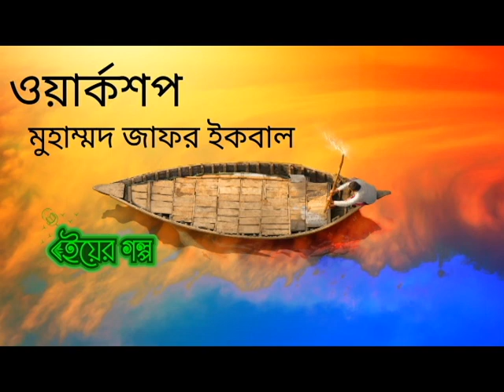ওয়ার্কশপ | মুহম্মদ জাফর ইকবাল | বাংলা অডিও গল্প | Bangla Audio Book | golpo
বাংলা অডিও বইঃ ওয়ার্কশপ
লেখকঃ মুহম্মদ জাফর ইকবাল
মূল ভাষাঃ বাংলা

Youtub channel
Mousumi Hasan Vlogs:

আমরা আমাদের ওয়েবসাইট, ইউটিউব চ্যানেল ও ফেসবুক পেজে বই সম্পর্কিত বিভিন্ন তথ্য ও সেই সাথে কিছু বিখ্যাত লেখকদের লেখা বইয়ের অডিও ক্লিপ প্রচার করে থাকি। আপনাদের যদি বই বা বইয়ের গল্প সম্পর্কে জানার আগ্রহ থেকে থাকে তাহলে আমাদের ইউটিউব চ্যানেলে, ফেসবুক পেজ বা ওয়েবসাইটে  এ আমাদের কে ফলো করে রাখতে পারেন,  আমরা সেখানে নিয়মিত বই সম্পর্কিত বিভিন্ন ধরনের তথ্য আপনাদের দেওয়ার চেষ্টা করছি, ধন্যবাদ